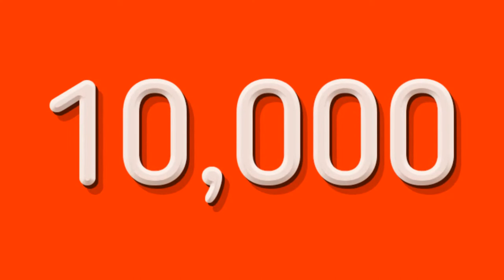More Track Pieces Are In Place For the New Intamin Mega Coaster Opening In 2021 At Walibi Belgium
On this episode of Theme Park Newsroom, I'll be sharing more construction updates for Walibi Belgium's brand new Intamin Mega Coaster for 2021, as more track pieces are installed onsite. I'll share recent pictures and also my thoughts on the latest construction progress.

Intro: 0:00
Stats and Facts: 2:11
My Thoughts: 3:50
Outro: 8:09